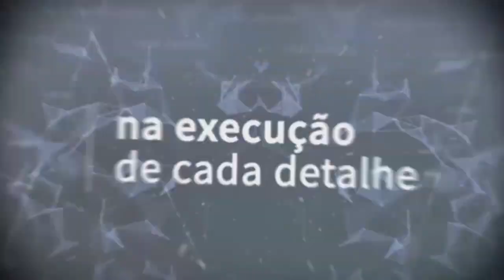Educadoras apresenta a Comgás - Companhia de Gás de São Paulo